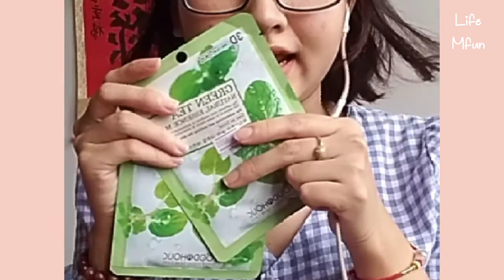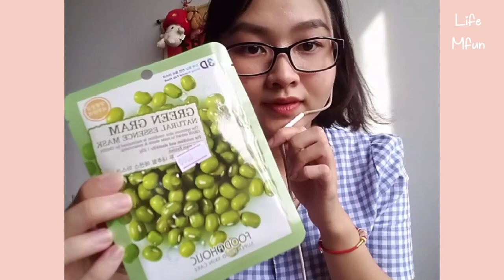Vlog 4: Haul at Talat Sao mall Vientiane Laos